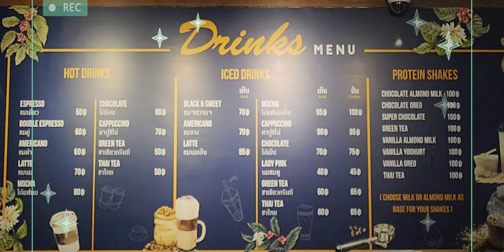🇹🇭 Gravity Lab BANGKOK THAILAND THB400 30.NOV.23 🎄